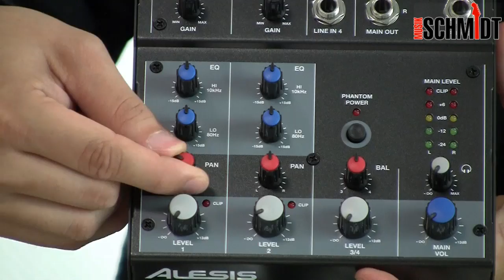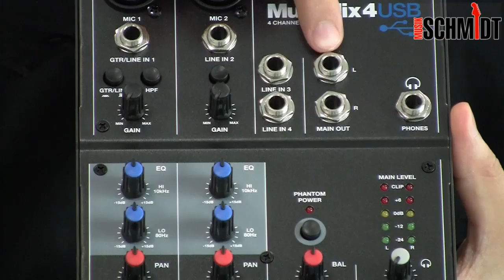Alesis MultiMix 4 USB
Musik-Schmidt, Hanauer Landstrasse 338, 60314 Frankfurt, Germany

Der Alesis MultiMix 4 USB ist ein 4-Kanal Desktop Mixer mit einem integrierten USB Digital Audio Interface. Dieser kompakte Mixer eignet sich zum Einsatz in einfachen Computer-Recording Setups, Video Editing und Production Studios und für portable Podcasting Anwendungen, da er nicht nur ein Analogsignal mit Linepegel, sondern auch ein Stereo 16-Bit / 44,1 kHz Digitalsignal über USB für problemloses Computer Recording ausgibt.

Der Alesis MultiMix 4 USB Mixer hat vier 6,3 mm Klinkeneingänge. An die ersten beiden Eingangskanäle können Sie auch XLR Mikrofone anschließen. Zum Betrieb von Kondensatormikrofonen steht eine zuschaltbare 48V Phantomspannung zur Verfügung. Sie können außerdem eine E-Gitarre oder einen Bass direkt mit dem schaltbaren Hi-Z Eingang des Kanals 1 verbinden.

Die Kanäle 1 und 2 sind mit einem zuschaltbaren 75 Hz Hochpassfilter zum Ausblenden von tieffrequenten Trittschall-, Wind- oder anderen Störgeräuschen ausgestattet. Jeder Kanal besitzt einen unabhängigen Panoramaregler. Die Kanäle 1 und 2 bieten zudem Hoch- und Bass Shelving EQs sowie unabhängige Gain Regler. Die Kanäle 3 und 4 sind als Stereopaar konfiguriert und besitzen einen gemeinsamen Lautstärke- und Panoramaregler.

Der Alesis MultiMix 4 USB besitzt eine 2 Kanal, mehrfarbige Aussteuerungsanzeige mit 5 Stufen zur Visualisierung des Summenpegels. Der zusätzliche 6,3 mm Stereokopfhörerausgang besitzt einen eigenen Lautstärkeregler.

Die Features des Alesis MultiMix 4 USB:

    * 4-Kanal Mixer mit Digitalausgang
    * rauscharmes 16-Bit / 44.1 kHz Digitalsignal über USB für einfaches Computer Recording
    * 4 Linepegel Eingänge
    * 2 XLR Eingänge mit Gain und zuschaltbarer 48V Phantomspannung
    * Hi-Z Gitarreneingang
    * XLR Kanäle besitzen schaltbaren Hochpassfilter und 2-Band EQ
    * mehrfarbige Aussteuerungsanzeige
    * Main und Kopfhörerausgänge mit separaten Lautstärkereglern